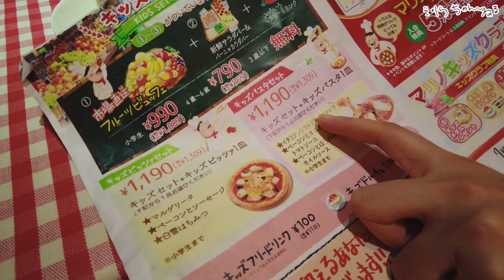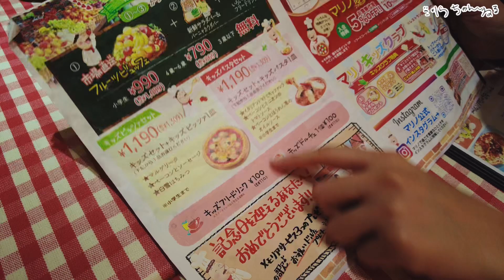【ビュッフェ】柏高島屋のフルーツ食べ放題がついてくるイタリアンで久しぶりのピザ食べたら美味すぎたわw（双子VLOG #175）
双子育児してる筋トレパパの日常VLOGチャンネルです!
ドラゴンボール、ポケモン、マイクラを中心に、家族みんなと楽しんでYouTubeを書き留めていきます!

ゲームしたり、ジム行ったり、ドラゴンボールのおもちゃやカード買ったり、自由気ままですが良かったら見て行ってください!!